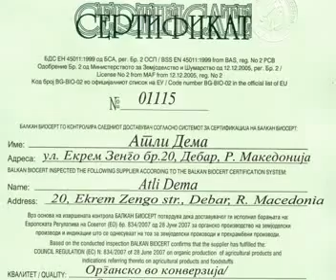parku i bleteve Dibra velly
parku i  bleteve ne fshatin Kunjare-Diber